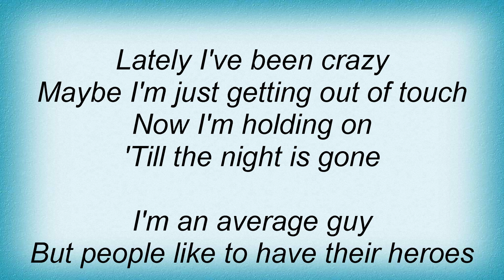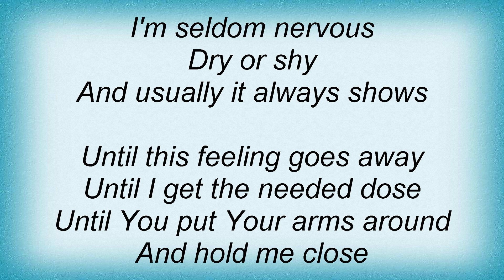All Star United - Put Your Arms Around Me Lyrics